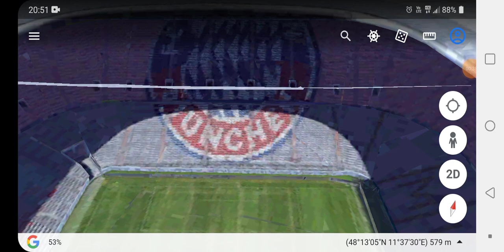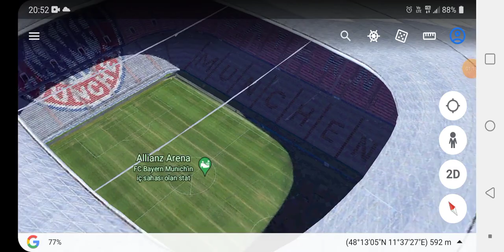Bayern München FC Stadium / Allianz Arena / Germany / Google Earth 3D maps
best stadiums